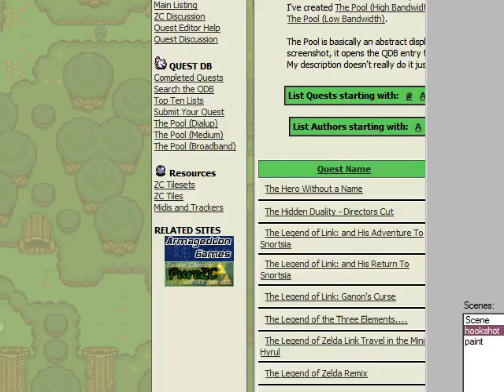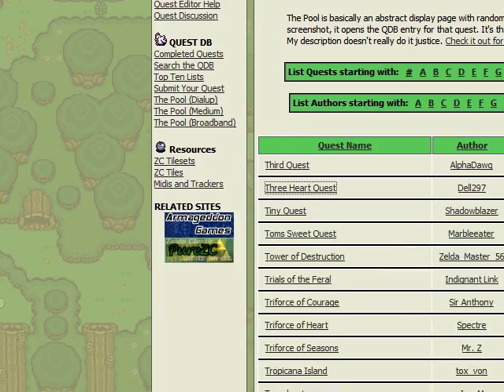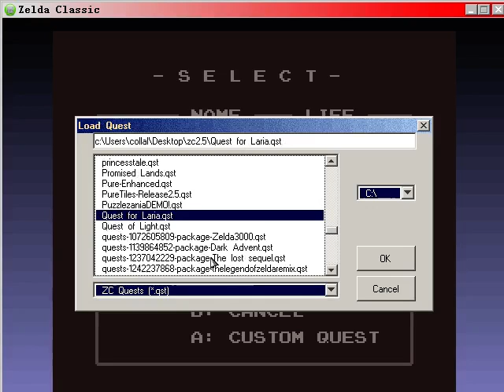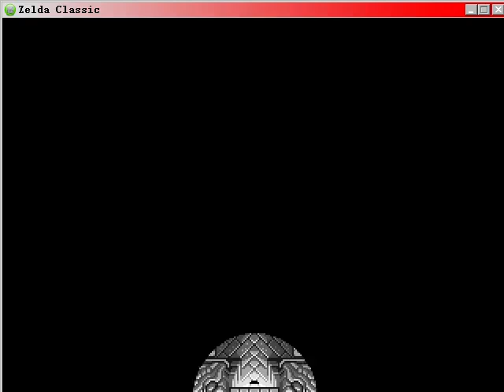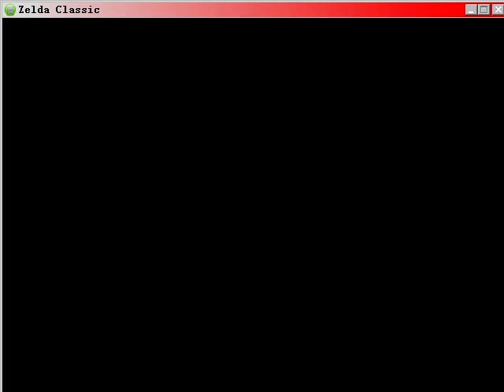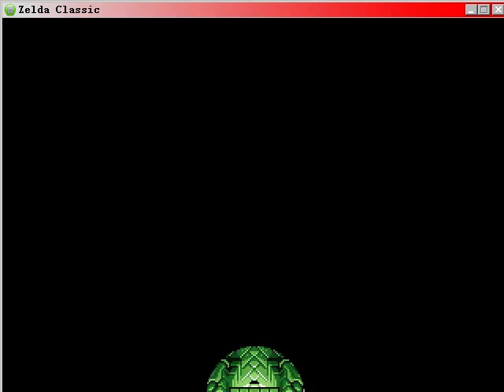lets play zc the lost sequel starting and level 2